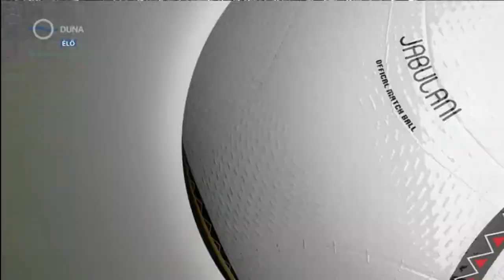Bönig Philipp gólja a Ferencvárosi TC - DVTK mérkőzésen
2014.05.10. OTP Bank Liga, 28. forduló
Ferencvárosi TC - DVTK, 2-1 (1-0)
Bönig Philipp gólja

Puskás stadion, néző
Játékvezető: Kassai Viktor
Gólszerző(k): Bönig (30.), Böde (85.) ill Elek (47.)
Sárga lap: Csukics (1.), Gyömbér (35.), Jovanovic (75.) ill. Eperjesi (36.), Kádár (67.), Bacsa (90.)

KEZDŐCSAPAT:
Dibusz

Jovanovic
Besic
Gyömbér
Bönig

Busai
Csukics

Ugrai
(Diallo,70.)
Leonardo
Holman
(Laczkó, 70.)

Böde
CSEREPAD:
Jova (k)
Hidvégi
Laczkó
Ionescu
Nagy D.
Józsi
Diallo

VEZETŐEDZŐ:
Thomas Doll

KEZDŐCSAPAT:
Rajics

Eperjesi
Alves
Debreceni
Vadász

Batioja
Kádár
Egerszegi
(Elek, 42.)
Gosztonyi

Grumics
(Barczi, 77.)
Futács
(Bacsa, 46.)
CSEREPAD:
Rados (k)
Gohér
Vági
Nikházi
Elek
Barcz
 Bacsa
VEZETŐEDZŐ:
Szivics Tomiszláv